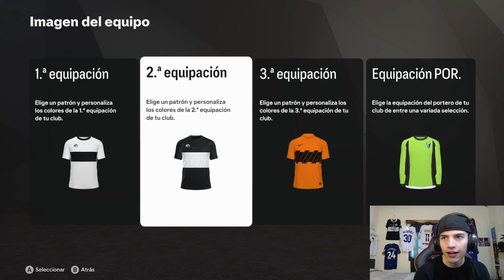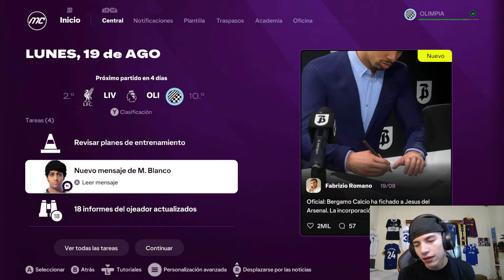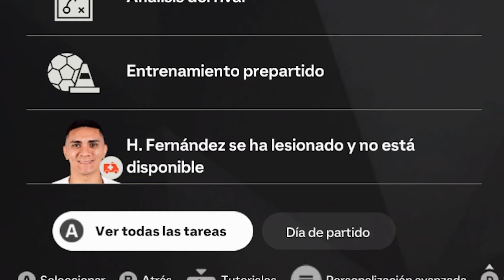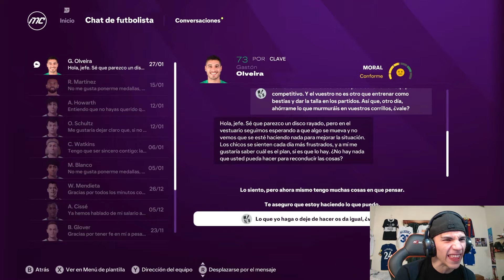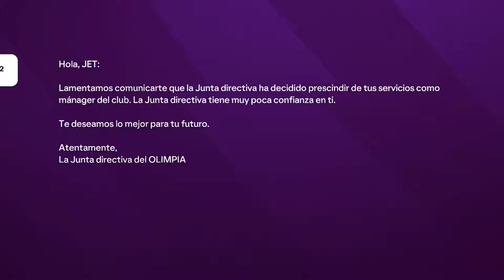Puse a OLIMPIA en la PREMIER LEAGUE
Espero que les haya gustado :D

fabriciovelazquez11